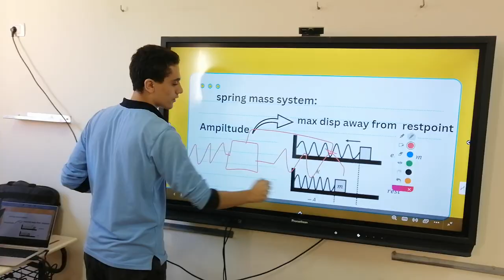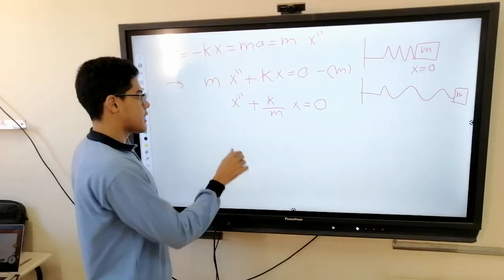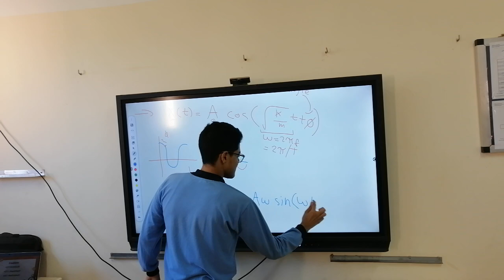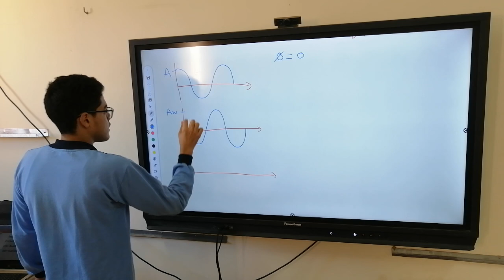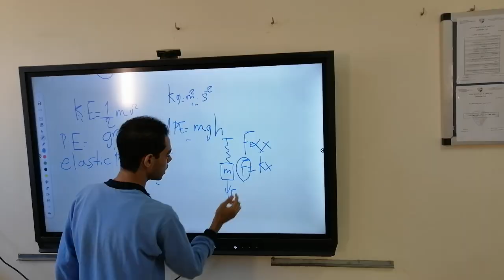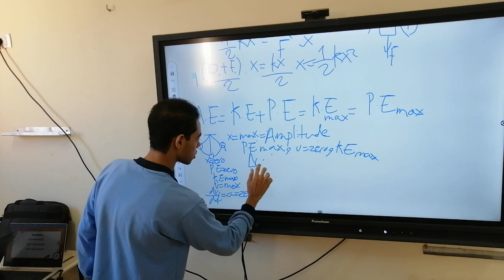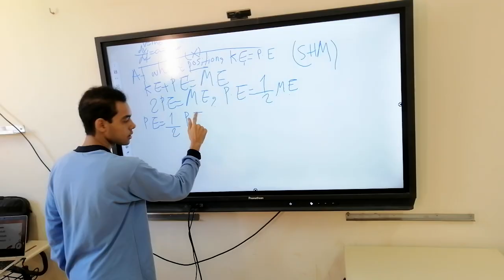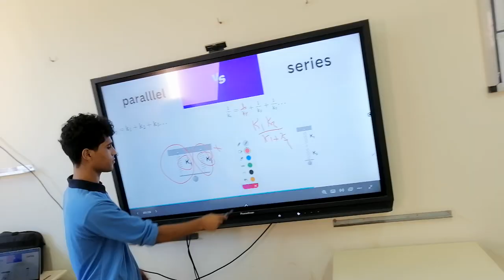SHM by: Eslam , Youssef , Zeyad, Mohamed